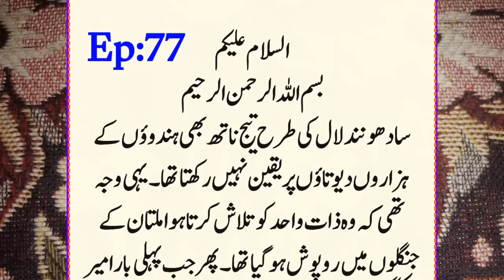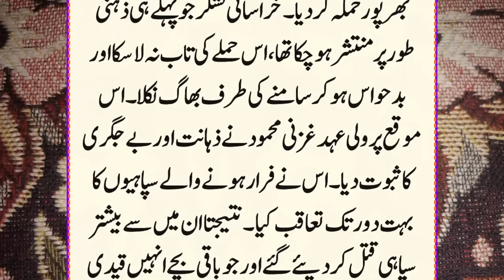History Of Sultan Mahmood Ghaznavi Ep:77 |Jogi Teejnath Ka Inkaar